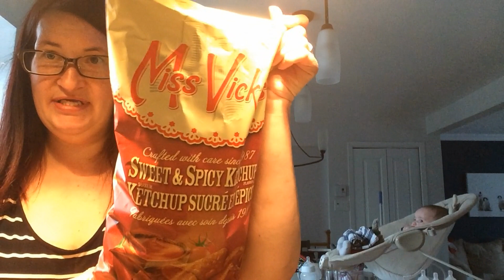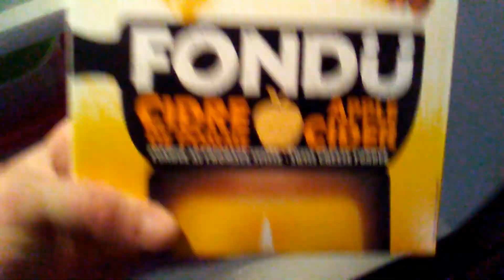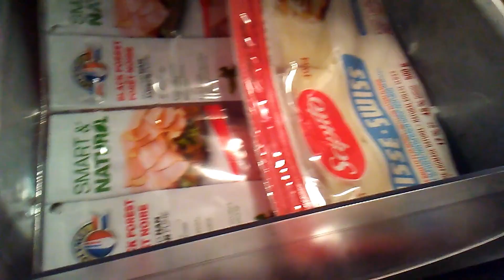🙂2-3 Avril 22😉Premier déjeuner en famille + Haul Costco + découverte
coucou à tous, j'espère que vous allez bien. Je suis de retour avec mes vlogs.  c'était la première fois que l'on allait déjeuner en famille depuis sa naissance. J'ai fait une découverte alimentaire à la pharmacie.  dimanche, je suis aller au Costco et je vous montre mes achats